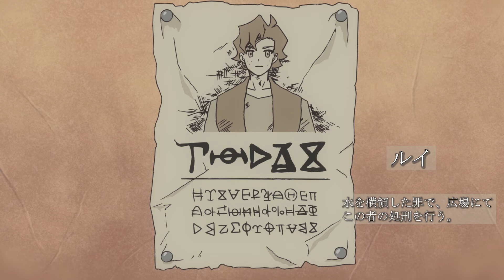2020年度 アニメーション学科×ゲーム・アニメ3DCG学科 卒業制作作品『砂漠の向こうに夢を見る』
■タイトル
砂漠の向こうに夢を見る

アミューズメントメディア総合学院、卒業制作作品
アニメーション学科とゲーム・アニメ3DCG学科が合同で制作したアニメーションを上映しました。
手書きとＣＧ映像を組み合わせた作品です。ぜひご覧ください。

学科：ゲームプログラマー学科、ゲームクリエイター学科、ゲーム・アニメ3DCG学科、アニメーション学科、キャラクターデザイン学科、マンガイラスト学科、小説・シナリオ学科、声優学科